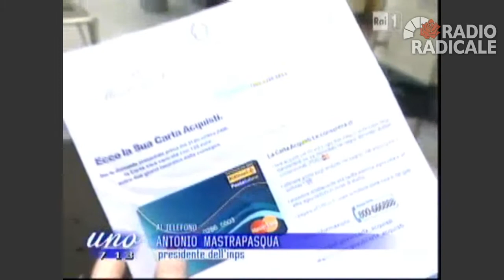Antonio Mastrapasqua a Uno Mattina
Antonio Mastrapasqua interviene telefonicamente al programma televisivo "Uno Mattina" in onda su Rai 1.
Registrato il 2 Ottobre 2012